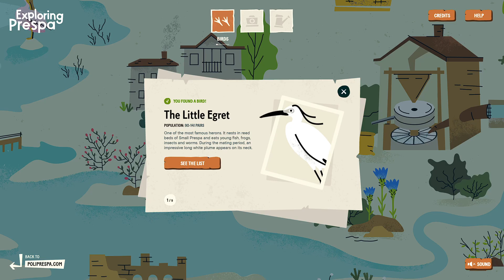EXPLORING PRESPA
a Masterpiece web design project by No Matter from Spain was awarded the Site Of The Day certification on Dec 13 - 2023. Congratulations🎊
Οnline interactive game where children can acquire useful knowledge about Prespa, which is home to dozens of animal and plant species, some of which you can find nowhere else on Earth.
Credits
faze